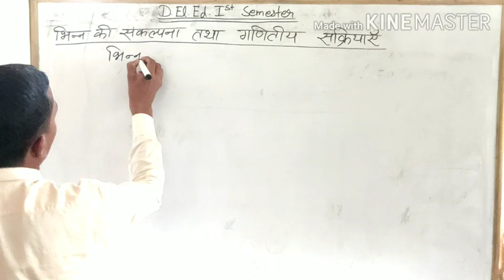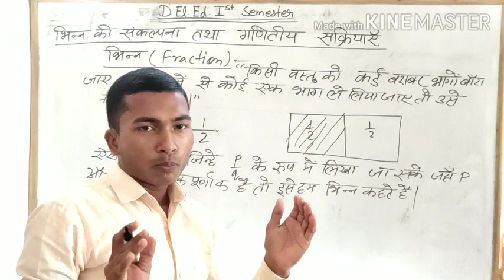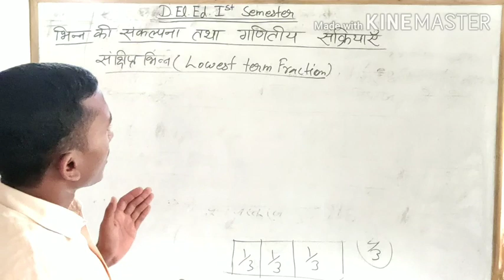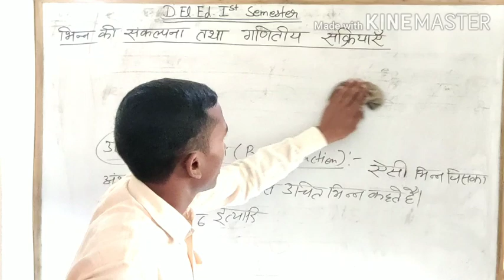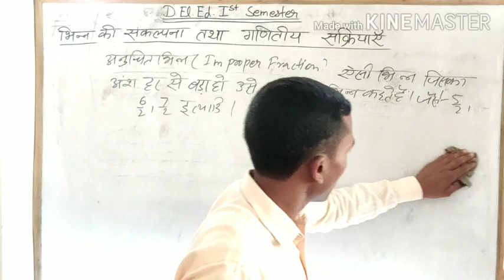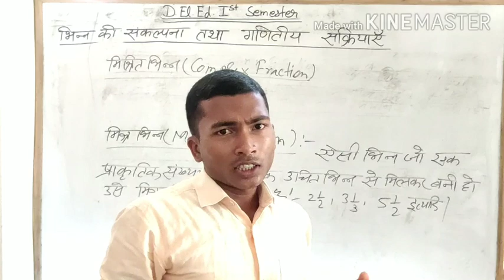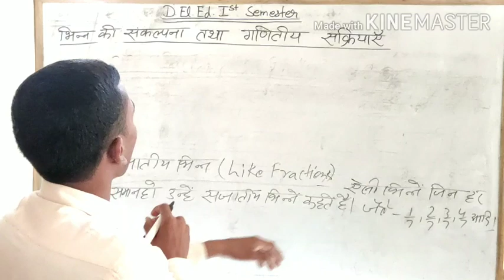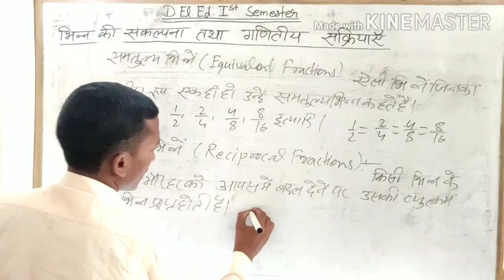भिन्न की संकल्पना तथा गणितीय संक्रियाए [D.El.Ed 1st SEMESTER MATH]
"Education is the birth proven right of every human".

About S.K.Sir :-I have four years of teaching experience to class IX ,X ,XI and XII students in this channel I will teach full course of math and science class IX and X NCERT books my objective is to give students free education through YouTube channel so they do not need to travel hither and thither instead they just need focus on their learning anywhere anytime with this move every level of students will get benefits.